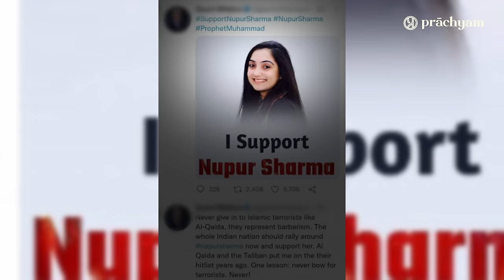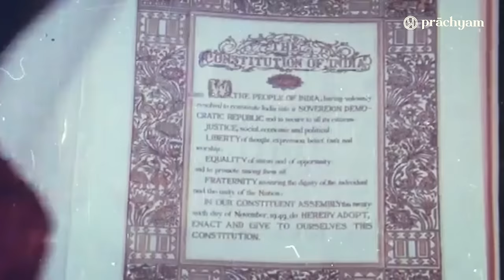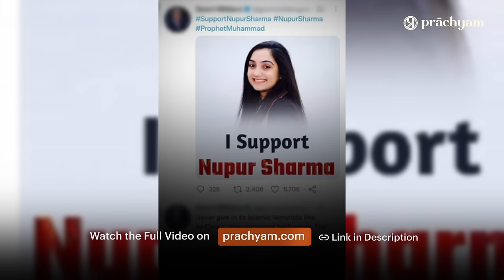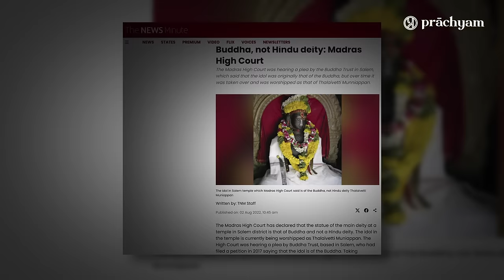Koenraad Elst On Ram Mandir, Gyanvapi, Nupur Sharma & Fact Checking Business | Secularism in India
Koenraad Elst offers a compelling analysis of secularism in India, touching upon key topics such as the Ram Mandir and Gyanvapi disputes. Elst advocates passionately for the restitution of Hindu temples, shedding light on the historical injustices surrounding their confiscation. The discussion also delves into the controversial incident involving Nupur Sharma, where she faced backlash from Islamists for citing Hadiths. Moreover, the video critically examines the notion of secularism, revealing instances where minority interests may have been prioritized over those of the Hindu majority.

For Full Uncut interview visit Prachyam.com

About Prachyam:
Prachyam is a dedicated OTT platform offering an extensive range of content that highlights the richness of Indian culture, history, and spirituality.